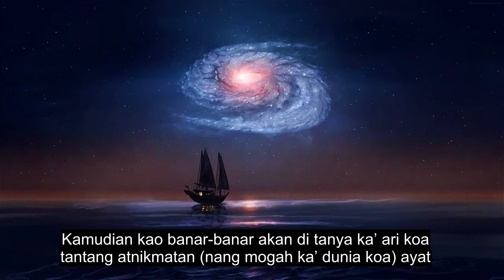Chapter 102 Competition, Soul Touching Quran Recitation, 90+ Language Subtitles | Kendayan